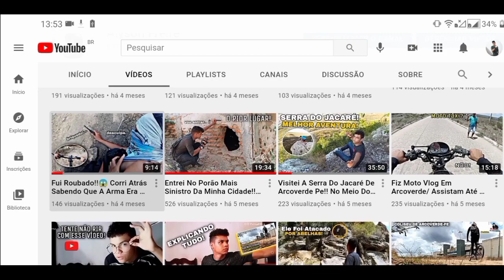Car Parking multiplayer🔴 ROUBANDO CARRO DOS PLAYERS➡Parte 2✅ (TEVE FESTA) New update 4.8.2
Compartilhe
✌Agradeço